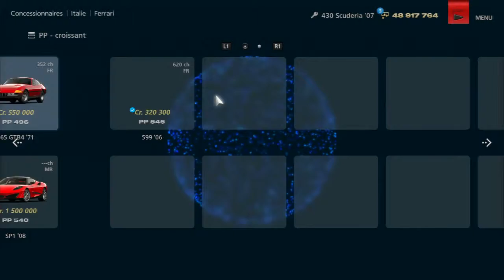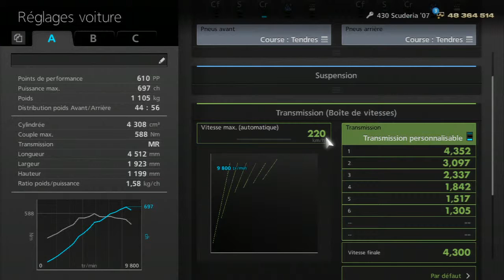F430 Scuderia - Réglage de la boîte